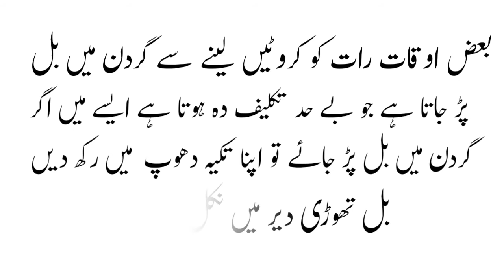Gardan Ke Bal ka Ilaj | How to Relieve Neck Pain in Urdu Hindi